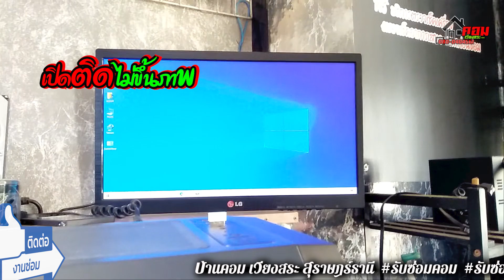🔔 เปิดติดไม่ขึ้นภาพ (คอมพิวเตอร์พีซี) K.อุ้ม 👉 By.. ซ่อมคอมเวียงสระ